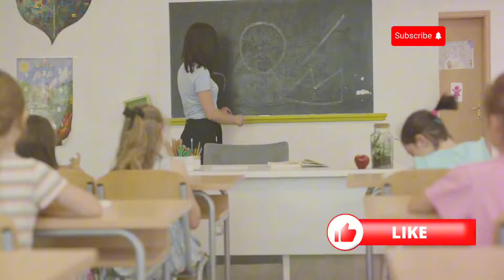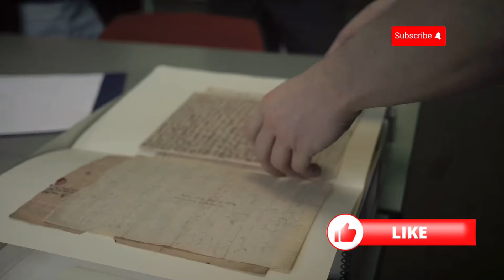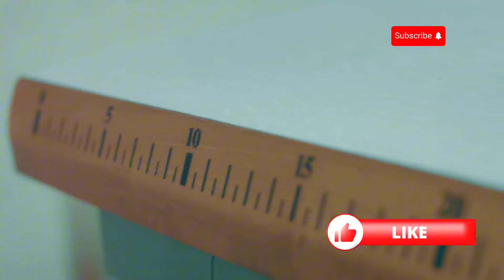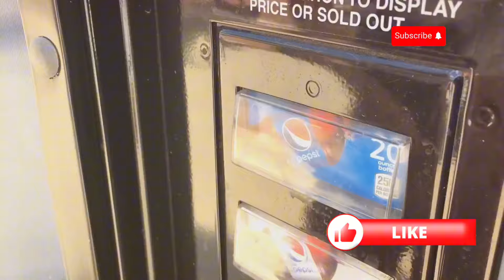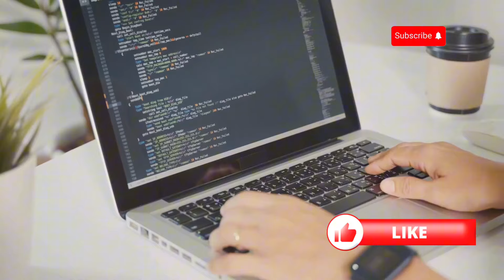15 Surprising Historical Facts You Never Knew!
Are you ready to dive into some lesser-known secrets of history? 🌎✨ In today’s video, we’re uncovering 15 surprising historical facts that you probably never knew! From ancient civilizations to shocking stories that shaped our world, these mind-blowing facts will change the way you think about history. 🏛️👀